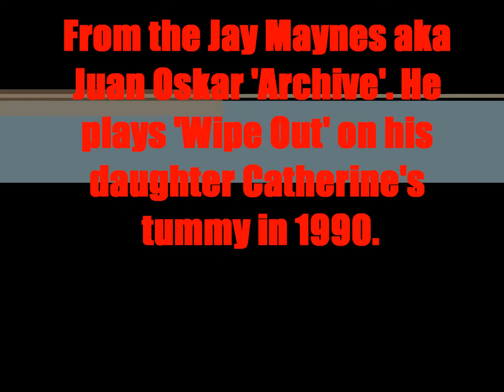Wipe Out Catherine's Stomac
Jay Maynes aka Juan Oskar plays 'Wipe Out' on his daughter's stomac in 1990 to the music of 'The Ventures'.